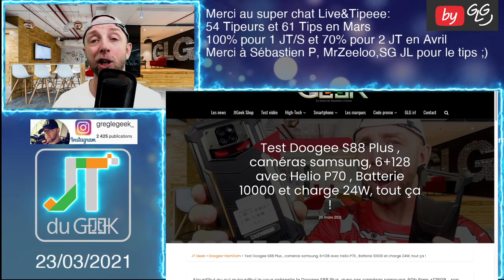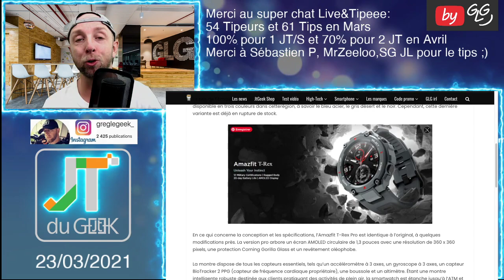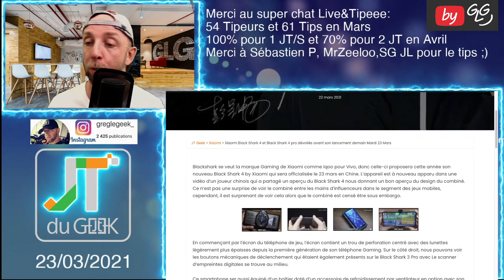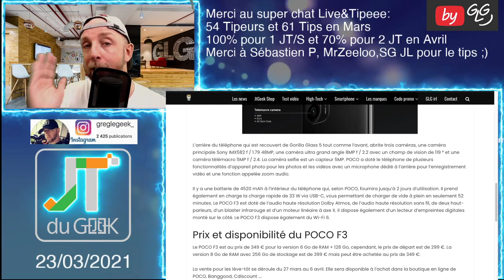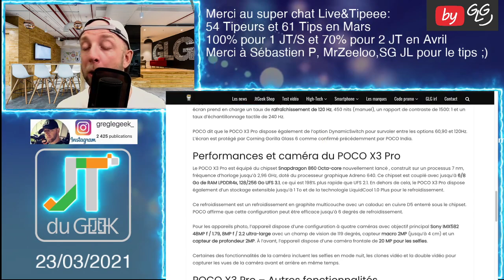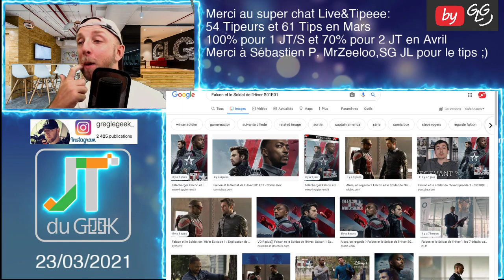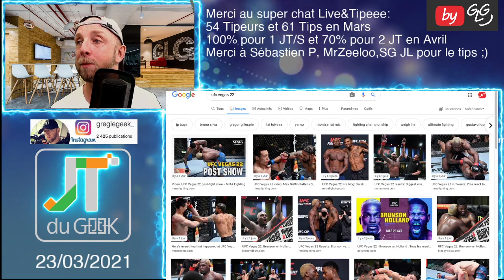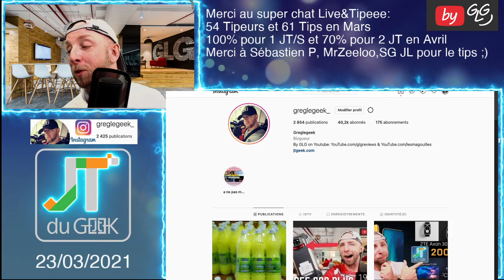JTDUGEEK,POCO F3,POCO X3 PRO,Amazfit T-Rex Pro,Xiaomi Mi Band 6,Film et serie TV du week-end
00:35 Merci à nos Tipeurs
2:35 Les news Tech de la semaine
15:15 Les films et series TV
20:33 Review à venir

By GLG